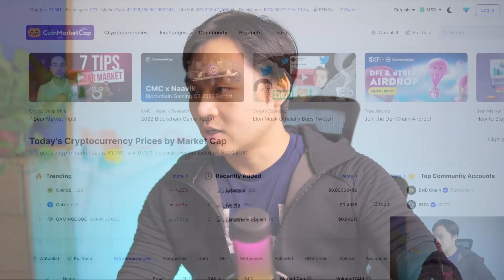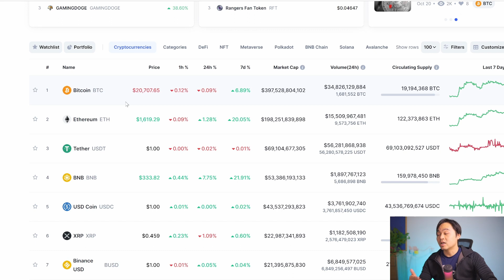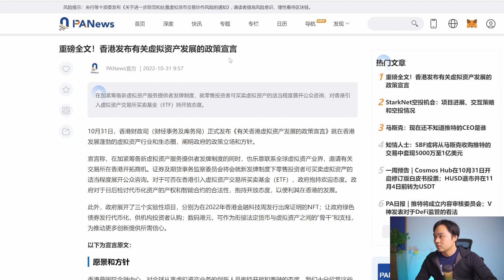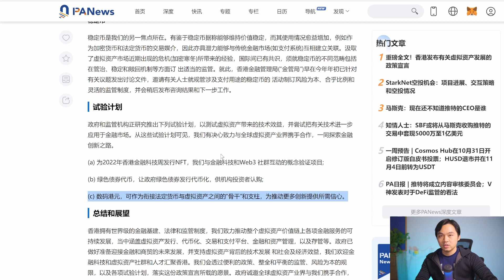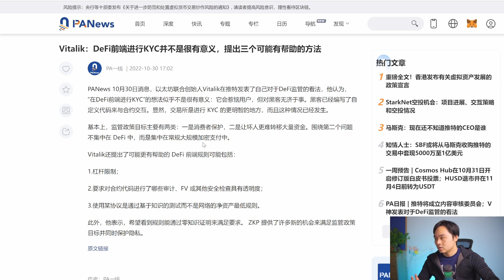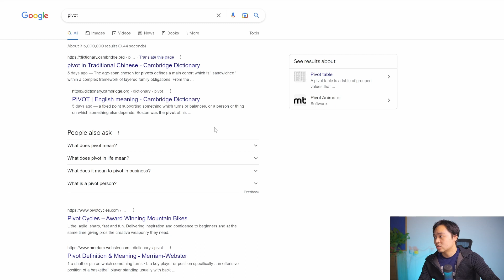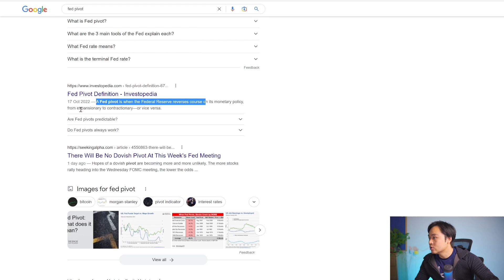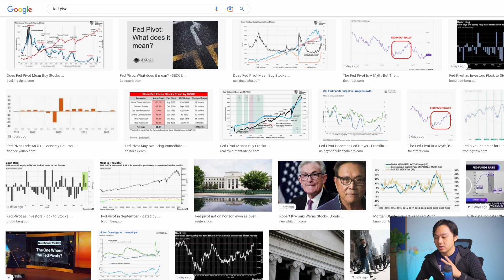（剪辑版）事隔7个月币安重启IEO；BLACKROCK经济学家预测美联储转向；香港虚拟资产宣言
近期会持续录制优质空投项目教程，记得关注下面社交媒体！